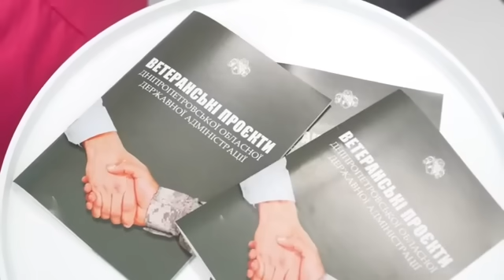Vitani! Ukraine wafanya mashambulizi BELGOROD ya Urusi na Kuua /PUTIN atakiwa kukamatwa MONGOLIA